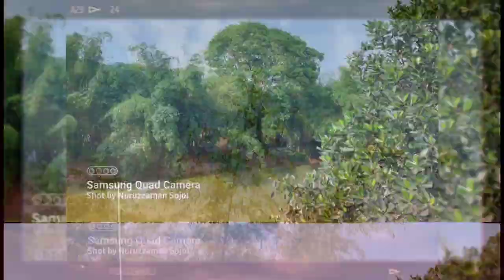Natural Beauty Photography Video | Captured by Nuruzzaman Sojol | New Vlogs - 2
Hundred forms of nature.  Cottony texture and surprising feeling in a magical embrace covered in white soft green sheets.  New philosophies in and near nature make everyone happy.  Appreciation and gratitude for the beauty of nature which knows no bounds.  Everything in nature is colored in different colors as if it is a spiritual relationship.  A time lost in nature can be found in it.  One can express oneself in the intimate proximity of God's wonderful creation nature, in a magical night full of endless luxury, on the banks of the silver river in the blue sky.
প্রকৃতির শত রূপ। শুভ্র নরম সবুজ চাদরে ঢাকা মায়াময়ী আলিঙ্গনে তুলোর মতো জড়াজড়ি এবং অবাক অনুভূতি। প্রকৃতির মাঝে এবং প্রকৃতির কাছে নতুন দর্শন গুলো আনন্দিত করে তোলে সকলকে। প্রশংসা ও কৃতজ্ঞতা প্রকৃতির সৌন্দর্যে যার কোন সীমাবদ্ধতা নেই। নানা রঙে রাঙিয়ে তুলে প্রকৃতির সবকিছু যেন এক আত্মিক সম্পর্কে। প্রকৃতির মাঝে হারিয়ে যাওয়া একটি সময় তারই মাঝে খুঁজে পাওয়া যায়। স্রষ্টার অপূর্ব সৃষ্টি প্রকৃতির একান্ত সান্নিধ্যে নিজেকে ফুটিয়ে তোলা যায় এক অনাবিল বিলাসিতায় ভরা মায়াবী রাতে নীল আকাশের রূপালী নদীর তটে প্রিয় কাব্যে